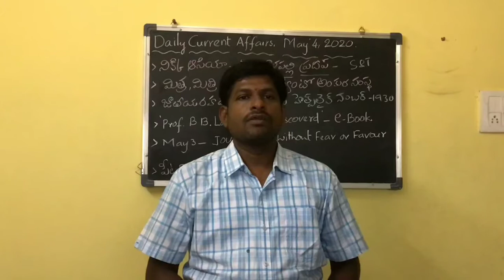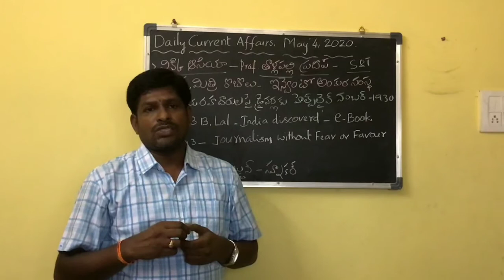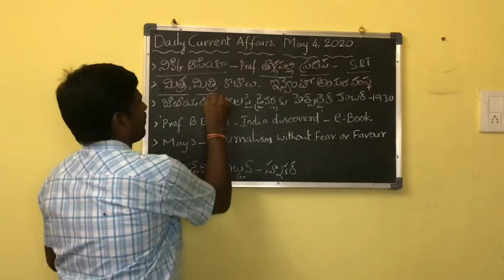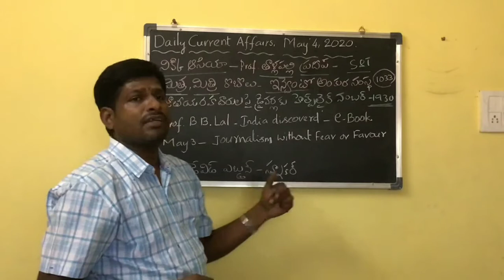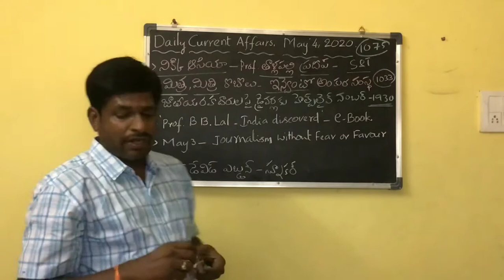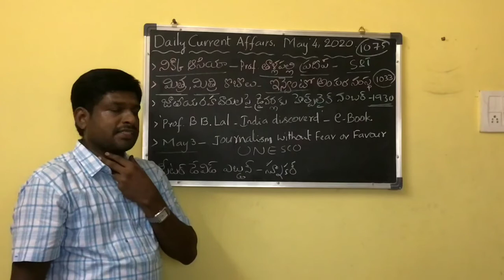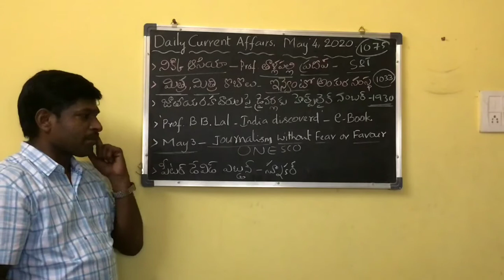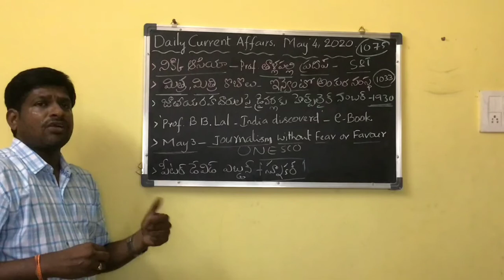Daily Current Affairs By Bikshapathi Sir, 4th May 2020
Daily Current Affairs Classes by Joshua Institute Guntur